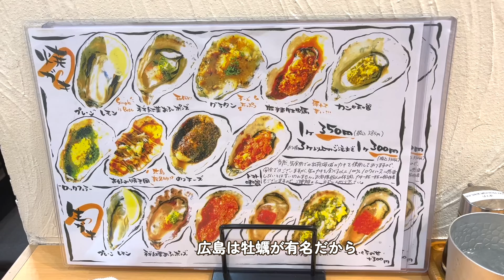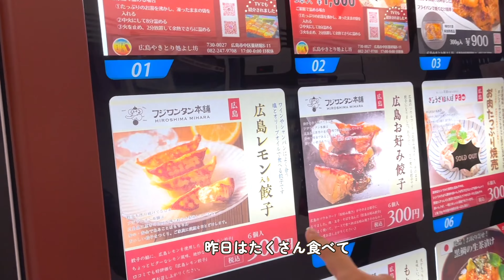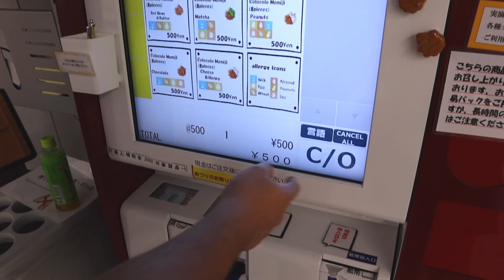広島で爆食チートデイ！旅行後のプチダイエットの前にうまいもんため食べ！🔥【筋トレ女子】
広島でチート旅行✨
これからプチダイエットするって最近報告しましたが、
そのダイエット開始前の好きなものをたらふく食べる広島旅行に行ってきました！

みなさんこんにちはRINAです！
今日も動画を見てくださりありがとうございます✨😊

旅行の目的はケーシーの親戚に会うことでしたが
久しぶりの旅行だったので、
そして初めての広島だったので
美味しいものをたくさん食べて幸せチート旅行してきました🤤

広島の食べ物めっちゃめちゃ美味しかったのでまた
いつかいけたらいいなあ☺️✨

最後まで動画を楽しんでもらえると嬉しいです♪

動画のリクエストがあればコメントで教えてください！

💊最近使ってるサプリ
🍵腸内環境を整えるグリーンパウダー

MTC oil

💊食べたものの消化を助けてくれるマルチビタミン

💊私の便秘を治してくれたプロバイオティクス

🩵【私のAmazon オススメ】

🏋️‍♀️【私のおすすめプロテイン】
🔹ORGAIN